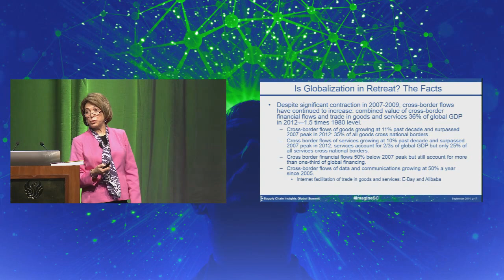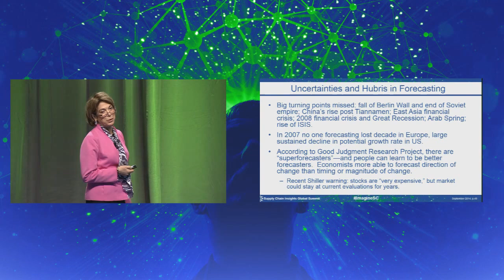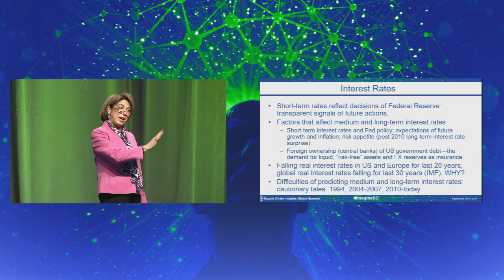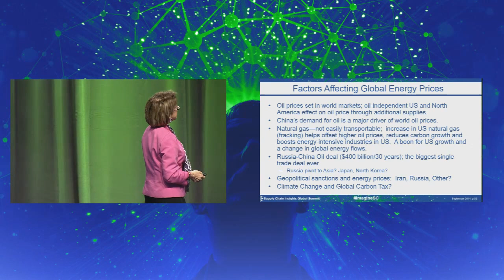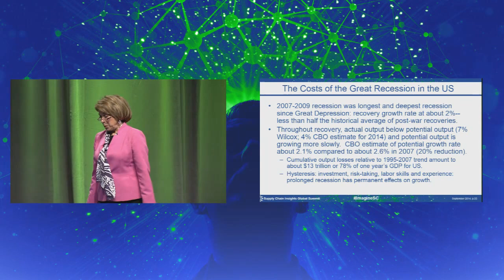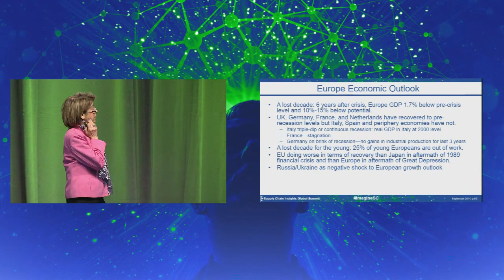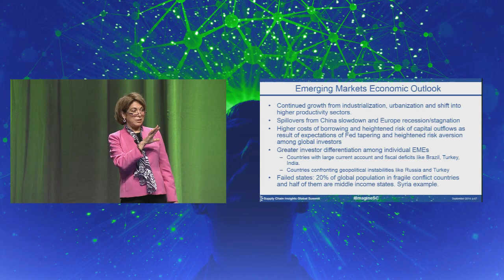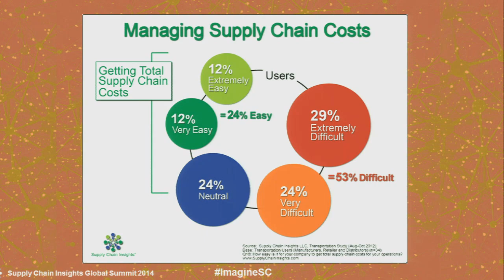Dr. Laura Tyson on the Global Economy - Keynote Address on Day 1 of the Global Summit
Keynote Speaker: Dr. Laura D’Andrea Tyson
Keynote Address: Navigating the Ups and Downs of the Global Economy

Presented at the Supply Chain Insights Global Summit on September 10, 2014

The global economy is turbulent. How do supply chain leaders prepare? What does growth look like? What can they expect?

Dr. Tyson is introduced by Robert F. Byrne, CEO of Terra Technology

She served as Dean of London Business School from 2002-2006 and as Dean of Berkeley-Haas from 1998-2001. Laura was a member of the US Department of State Foreign Affairs Policy Board and a member of President Obama’s Council of Jobs and Competitiveness and the President’s Economic Recovery Advisory Board. She served in the Clinton Administration as the Chair of the Council of Economic Advisers (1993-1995) and as Director of the National Economic Council (1995 – 1996). She is a member of the Board of Directors of Morgan Stanley, AT&T, CBRE Group Inc. and Silver Spring Networks. She is an economic advisory board member of the World Bank’s International Finance Corporation.